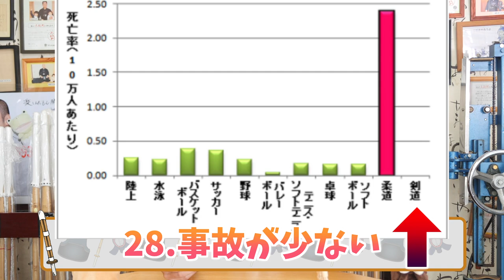本当はスゴイ！剣道を習う100のメリット【剣道 Kendo】 【百秀武道具店 Hyakusyu Kendo】